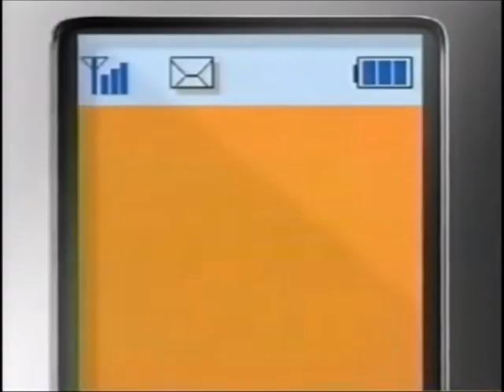12 Old Bell Endtags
From a playlist of bell commercials